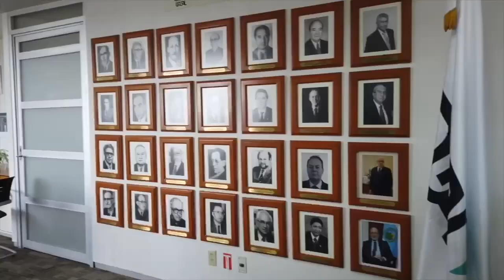Omar Contreras, estudiante de intercambio UPTC Colombia